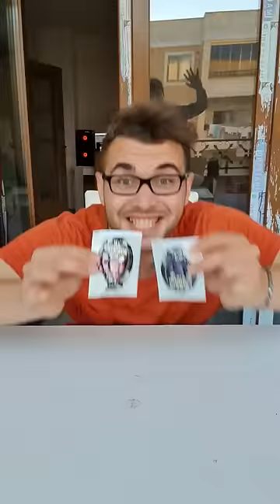😱 Oha Oyuncak Bomba Deneyi Yaptım 💣